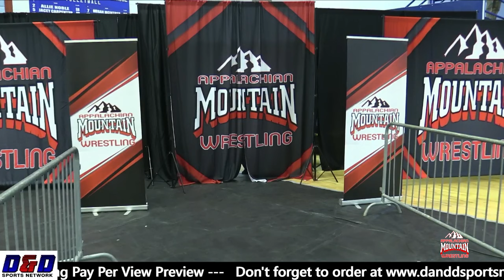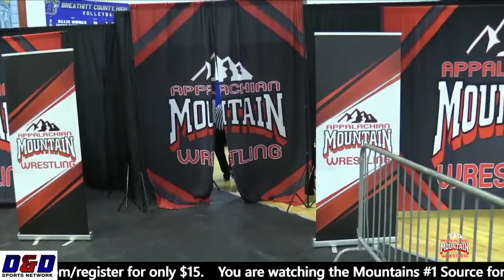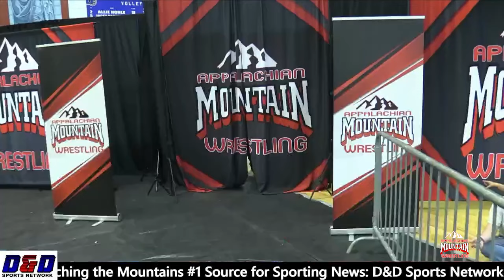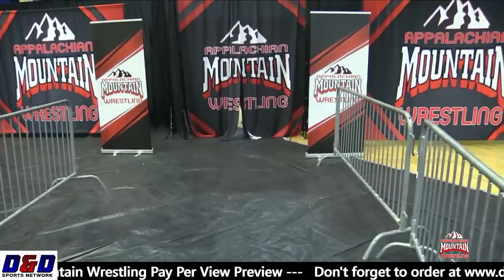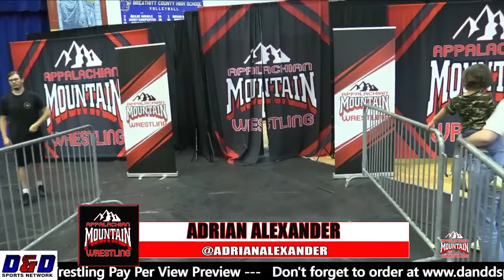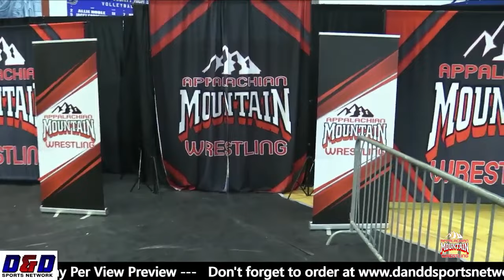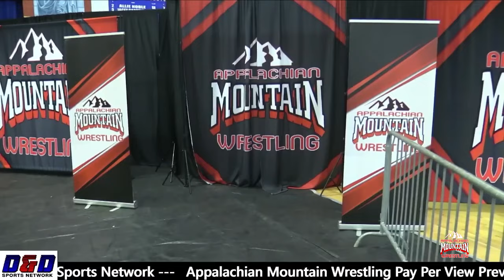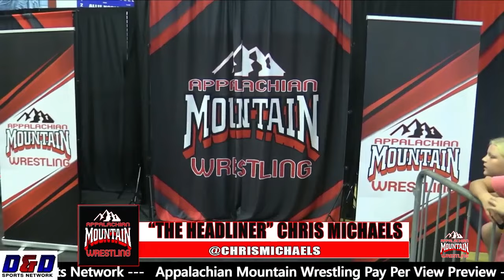AMW KING OF THE MOUNTAINS 2023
September 9th, 2023
Jackson, KY

Relive AMW's first ever live PPV!

8 of the very best professional wrestlers compete to be crowned King of the Mountains.
Marty Clay, Kyle Maggard, NWA Star AJ Cazana, Monster Misery, Shawn Evans, Chase Emery, Adrian Alexander, Cuzin Big Frank

also on the card

Stan Sierra defends the AMW Championship against The Headliner Chris Michaels. Chris has competed in Smoky Mountain Wrestling, World Championship Wrestling and in World Wrestling Entertainment. Does Chris have what it takes to dethrone the champ?

The Mega Destroyer Defends the AMW Southeastern Championship and more.

to stay up to date on the latest.

the content is trademark and a copyright of AMW 2024